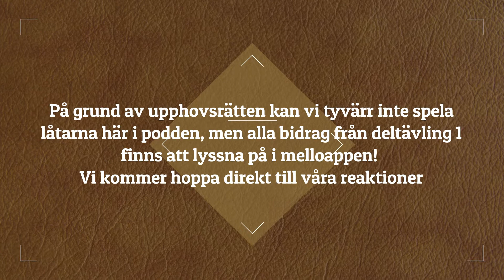Melodifestivalen 2019: Tippning, Deltävling 1 - Gästavsnitt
Vi firar ett år på kanalen! Det firar vi med att gå rätt in i mellobubblan och det gör vi med en hemlig gäst! Tillsammans går vi igenom och lyssnar på en minut av alla bidrag i deltävling 1 och tippar vilka två som går till Final och vilka två som går vidare till Andra Chansen! Håller vi med varandra? Och vilken låt påminner om In My Cabana av Margaret? Och vilken låt jämför vi med billigt kött? Och kan det finnas en vinnarkandidat redan i deltävlingen 1? Eller kanske till och med två? Allt detta, och lite till, får ni svar på i EN RIKTIG JÄVLA SCHLAGERPODD!

På grund av upphovsrätten kunde vi inte spela låtarna i videon, men jag rekommenderar er att ladda ner Melloappen (finns där appar finns!), där kan ni lyssna på låtarna, tippa hur ni tror det kommer gå  och även rösta!
Alla låtar som är med i deltävling 1:
Nano - Chasing Rivers
High15 - No Drama
Wiktoria - Not With Me
Zeana feat. Anis Don Demina - Mina Bränder
Arja Saijonmaa - Mina Fyra Årstider
Mohombi - Hello
Anna Bergendahl - Ashes To Ashes

Musiken som spelas i början och slutet på videon är ifrån

För alla schlagerdivor där ute som fortfarande älskar mello och eurovision!